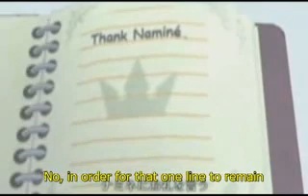Kingdom Hearts Coded cutscenes & Trailer with subs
For this trailer, Kingdom Hearts cutscenes including 358/2 Days and up to date KH news vist KH13.com

This is a trailer for Kingdom Hearts Coded with subtitles enjoy & it shows the game's cutscenes

Kingdom Hearts Birth by Sleep English gamescom 2010 Trailer Ventus Aqua Terra Master Xeahnort Keyblade War Resistance 3 Christopher Lee Buffy the Vampire Slayer Angel Spike is HOT!Eraqus RPG